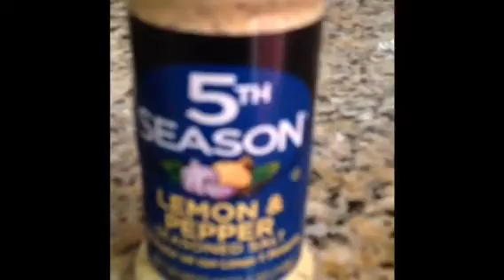Guess That Food Challenge Ft. T Money🙃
Nastiest challenge I have ever done 😭